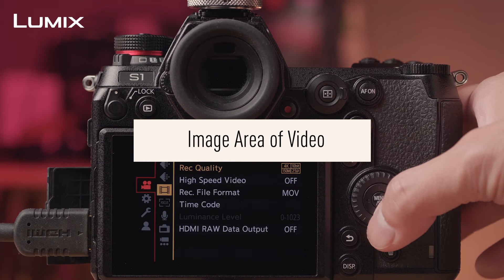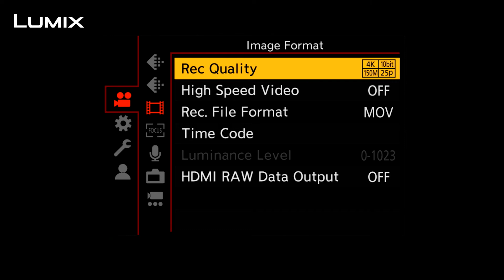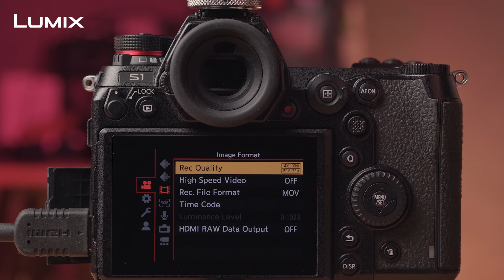Lumix How To : Image Area of Video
ใครที่มี LUMIX Series S ในครอบครอง
มาเรียนวิธีการตั้งค่า Image Area of Video กับแอดมินดีกว่า
การถ่ายวิดีโอครั้งถัดไปของคุณจะง่ายขึ้นมาก แอดมินรับประกัน!